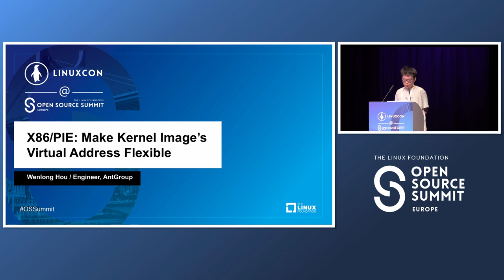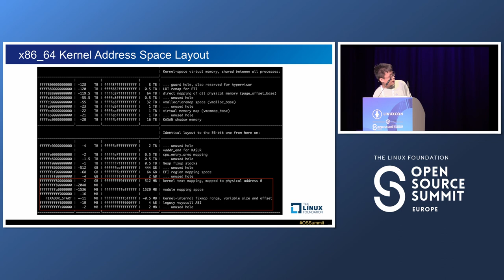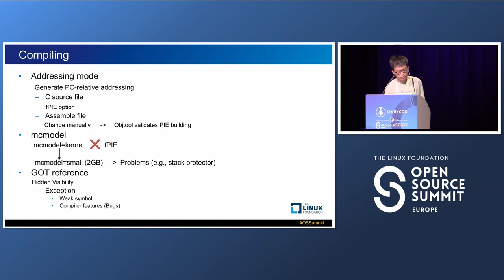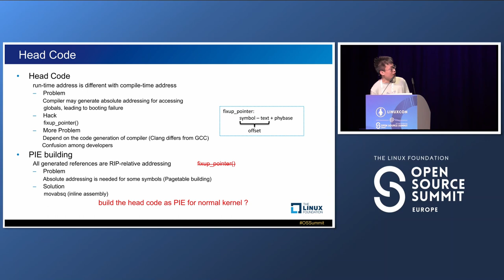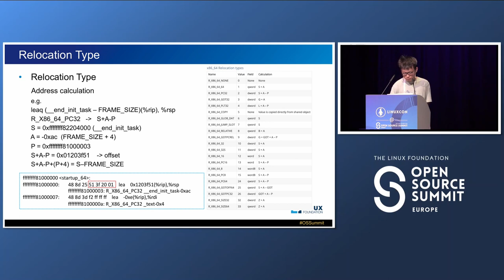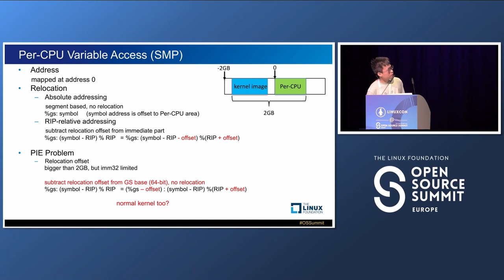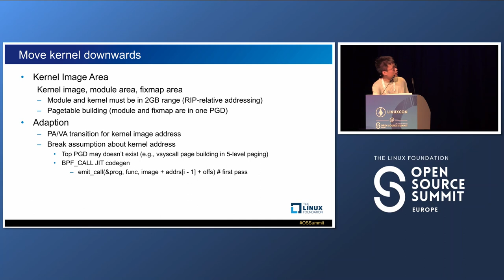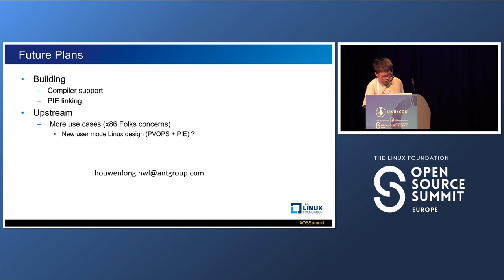X86/Pie: Make Kernel Image's Virtual Address Flexible - Wenlong Hou, Ant Group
Code reuse attacks reuse existing code snippets to bypass existing memory protections. However, the X86_64 Linux kernel image is located in the top 2G of the address space, and even with KASLR, it can only be relocated within the top 2G. This makes it easy for an attacker to guess the virtual address. By building the kernel as Position Independent Executables (PIE), it can be placed in any virtual address, thereby increasing the number of possible locations and making it harder for an attacker to guess the virtual address. This also provides flexibility to the kernel image's virtual address, allowing it to be placed in the low half of the address space. This presentation will demonstrate the implementation of the X86 kernel relocation and explain how to build the X86_64 Linux kernel as PIE and relocate it below the top 2G.